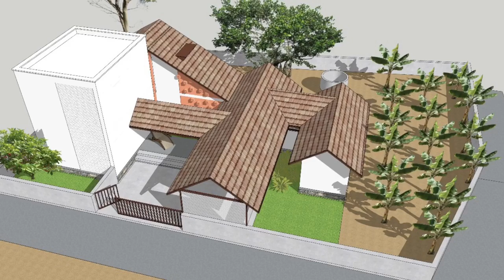20 ലക്ഷത്തിന് പ്രകൃതിയിൽ ഒരു വീട്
Nature friendly home at Trivandrum

low coast home plan

Instagram/decoart design tips